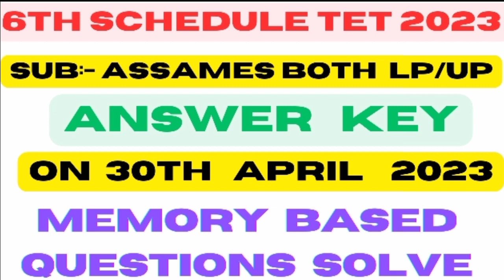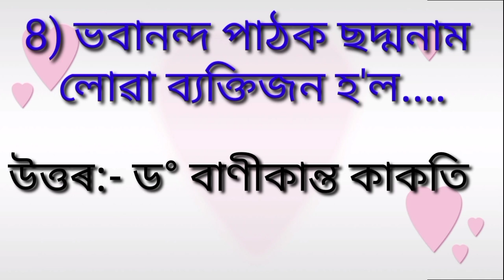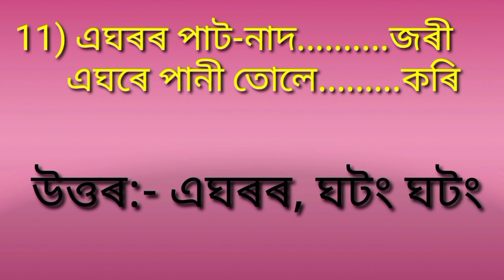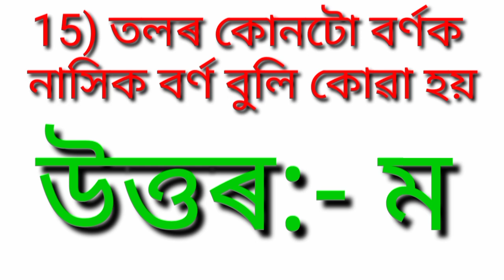6th schedule Tet Answer Key/Btr Tet 2023 Assamese Answer Key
6th schedule Tet Answer Key/Btr Tet 2023 Assamese Answer Key

6th schedule tet answer key
6th schedule tet questions paper
assam 6th schedule tet 2023
assam special tet 2023
6th schedule tet answer key 2023
assam special tet exam analysis
Btr tet 2023 answer key
Special tet 2023
Answer key